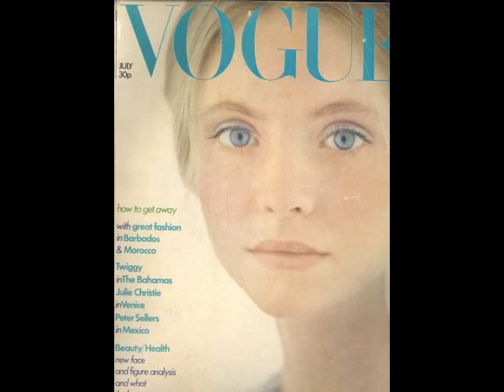Judi Bowker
Music: Laurence Rosenthal,  "The Lovers" from "The Clash of the Titans" Movie Soundtrack (1981).